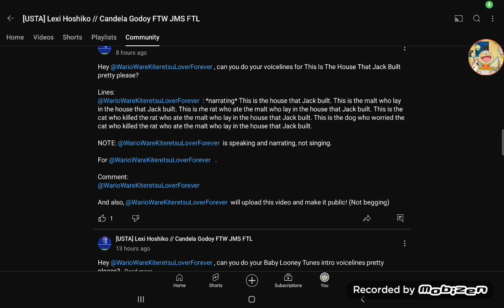This is The House that Jack Built